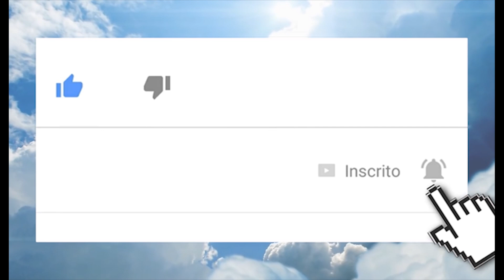Pregação Dom Henrique Soares - Parte 5 - Manhã - 16 de Janeiro de 2018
Diariamente você pode acompanhar em nosso canal as Palestras de Dom Henrique Soares.

40º Retiro da Comunidade Servos de Maria do Coração de Jesus
 Tema – "Ide por todo o mundo e pregai o Evangelho!"